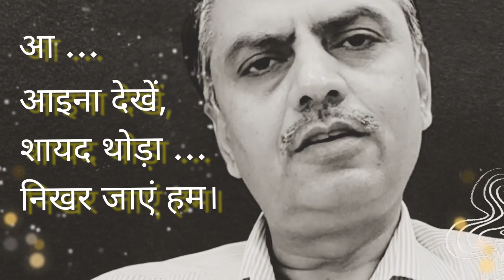motivational shayari , rajesh sharma , gotan diary , शायरी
झूठे सब रिश्तों से आगे गुजर जाएं हम... आ चल वादा तोड़ के बिछुड़ जाएं हम!

क्यूँ बंद है हम अपने ही उसूलों के घर में, आ दरवाजा खोल और निकल जाएं हम!

कब का वादा कौनसी कसमें कैसी मोहब्बत, आ इन लफ़्ज़ों के ऊपर से गुजर जाएं हम!

जुदा है गर मंजिलें तो फिर राहें भी जुदा हो, आ ठहरी सी इस गाड़ी से उतर जाएं हम!

जब गुलिस्तां में बहारों का मौसम ना रहा, आ टहनियों से टूटें और बिखर जाएं हम!

ना मैं शिकवा करुं ना तँ मुझसे गिला रख, आ वफ़ा की उन बातों से मुकर जाएं हम!

तुझे तेरा अहम है प्यारा मुझे मेरे होने का वहम, आ आईना देखें शायद थोड़ा निखर जाएं हम!